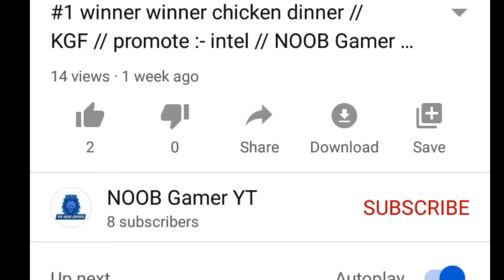!! EPIC !! HIGHLIGHTS of the week #1 // NOOB Gamer YT // links in description // 😈😈😈😈😈😈😈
Links

Songs links